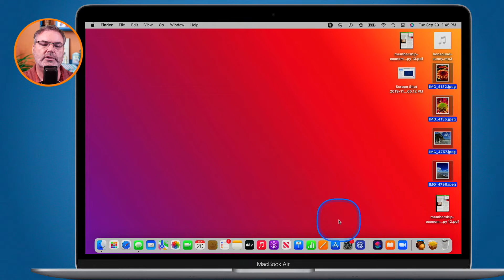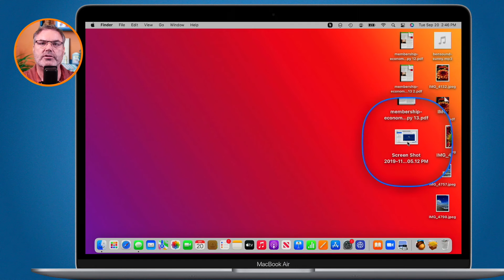Create a PDF from Multiple Images with Quick Actions on the Mac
Learn how to select multiple images and PDFs and create a single PDF using Quick Actions on the Mac.

Do you have multiple images that you'd like to place in a single document, a PDF? Maybe you have multiple PDFs or PDFs and images that you'd like to place in a single document? You can easily do this with the Mac's Quick Actions. This was introduced with macOS Monterey and is a simple way to combine images into a single document. See how to create a single document out of several images or PDFs in this video for the Mac.